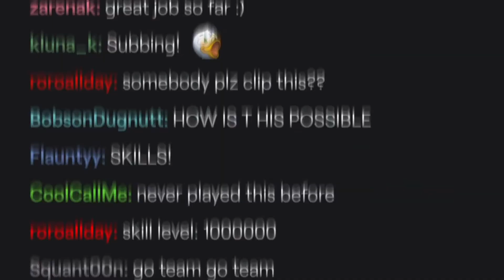How Twitch Is Reaching New Audiences, and Making Brands Feel Welcome Too | ON BRAND | Muse by Clio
People spend a staggering 1.7 billion hours per month watching Twitch streams, which is more than twice the hours spent on Netflix, Hulu, ESPN and HBO combined. It’s also double Twitch’s numbers of just a year ago—remarkable growth due in part to the Covid-19 pandemic. In this episode of ON BRAND, we chat with Twitch’s vp of global marketing, John Koller, about just what that growth looks like—a heavy new emphasis on music, in addition to its roots in gaming, as well as the charity angle Twitch has always championed. We also discuss Twitch’s efforts to diversify its user base, which has long skewed male, and how it engages brands in a space that can be tough to navigate for newbies. To see all of our ON BRAND interviews,
1:34 - How WFH is going for John and his team.
3:11 - What is Twitch, exactly, and how has it evolved?
6:45 - A look at Twitch’s Stream Aid 2020 virtual event.
10:28 - How Twitch is engaging the music industry.
12:16 - A look at Streamer Bowl 2020, where celebs battled in Fortnite on Twitch.
14:29 - How Twitch created a virtual replacement for E3.
16:16 - How Twitch works with big brands like P&G.
19:29 - What brands should do to feel comfortable with Twitch.
22:13 - Making Twitch’s user base more diverse.
26:10 - What the next six months look like for Twitch.